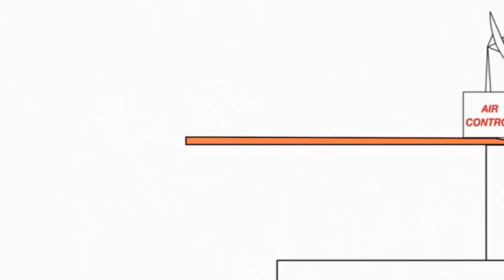11 серпня 2021 р.